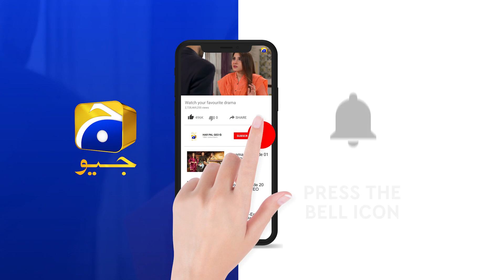Rang Mahal | Episode 22 | Best Scene 02 | HAR PAL GEO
Writer: Shafia Khan
Director: Zahid Mehmood
Produced by: Abdullah Kadwani & Asad Qureshi
Production House: 7th Sky Entertainment